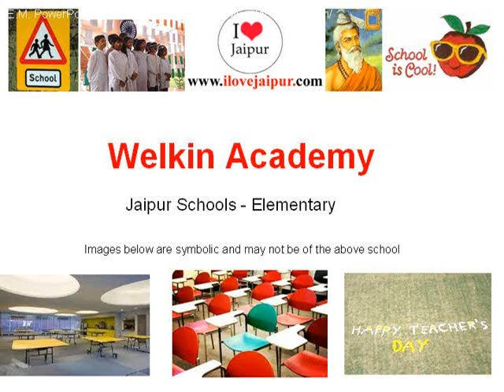Welkin Academy - Jaipur